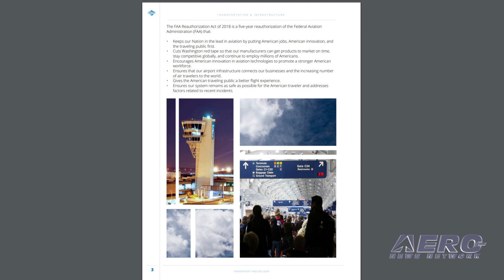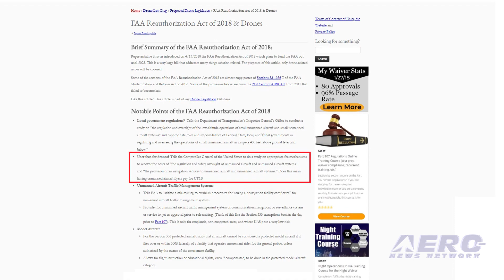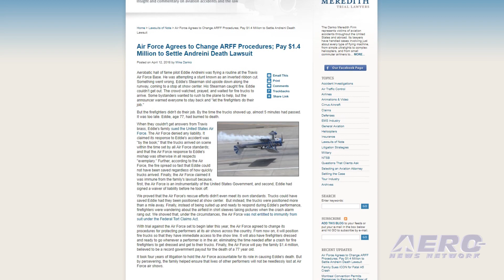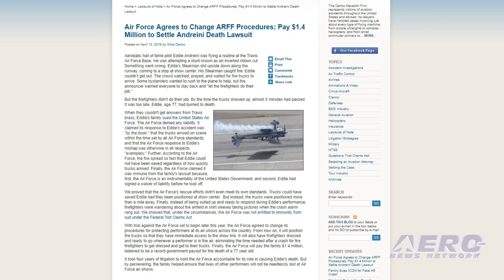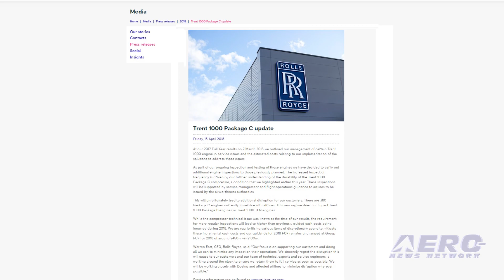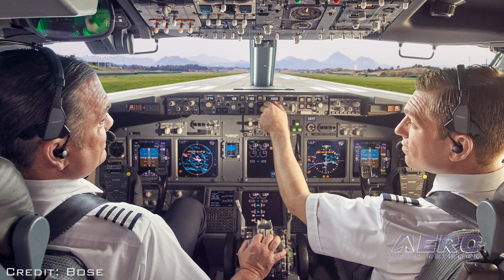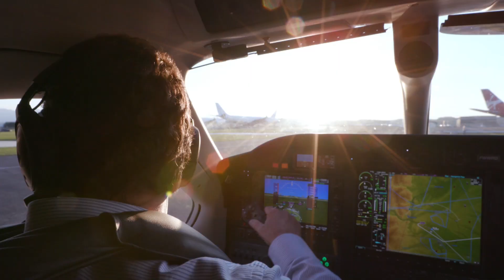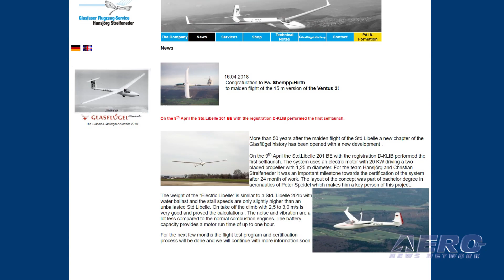Airborne 04.18.18: FAA Reauthorization, New Bose, Std. Libelle 201 BE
Also: USAF Changes ARFF Standards, Aims Community College, Trent 1000 Package C Update, Global 7000 Extends

The House Transportation and Infrastructure Committee has introduced a bipartisan FAA Reauthorization Act of 2018 (H.R. 4), a five-year bill to reauthorize the programs of the FAA, provide long-term stability for the Nation’s aviation community, continue investment in U.S. airports, and make necessary reforms to improve American competitiveness and safety in aviation. Bose has introduced a new active noise cancelling headset for the flight deck, the Bose ProFlight Aviation Headset. Designed for the professional pilot, the ProFlight joins the Bose A20 in the company's aviation headset line. The Bose ProFlight Headset features a lightweight and comfortable in-ear configuration, three user selectable levels of active noise cancellation and a tap control for talk-through communication function that allows pilots to hear anyone on the flight deck that is not connected to the intercom – without removing the headset or an earpiece. The Bose ProFlight Aviation Headset is FAA TSO C139a and EASA E/TSO-C139a certified. More than 50 years after the first flight of the Std. Libelle, a new chapter of Glasflügel history has occurred. On April 9, the Std. Libelle 201 BE with the registration D-KLIB performed the first self-launch. The system uses a 20KW electric motor driving a four-foot two bladed propeller. For Hansjörg and Christian Streifeneder, it was an important milestone towards the certification of the system after 24 months of work. The layout of the concept was part of bachelor degree in aeronautics of Peter Speidel which makes him a key person of this project. All this -- and MORE in today's episode of Airborne!!!

Airborne 04.18.18 is chock full of info in this Daily News Episode, Wednesday, April 18th, 2018... Presented by Aero-TV veteran videographer and Airborne Hosts Brianne Cross, Christopher Odom, and Laura Hutson, and is supported by ANN CEO/Editor-In-Chief Jim Campbell, Chief Videographer Nathan Cremisino, and Aero-Journalist Tom Patton, this episode covers:

Long-Term FAA Reauthorization Bill Introduced In The U.S. House
Bose Introduces ProFlight Aviation Headset
First Flight For New Std. Libelle 201 BE
USAF To Change Aircraft Rescue And Fire Fighting (ARFF) Standards
Aims Community College Selects Flight1 Aviation Technologies Simulators
Rolls-Royce Provides Trent 1000 Package C Update
Bombardier Announces Extended Range of 7,700 Nautical Miles for Global 7000